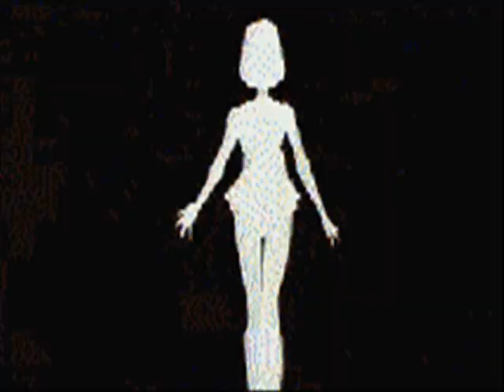sailor kind girl